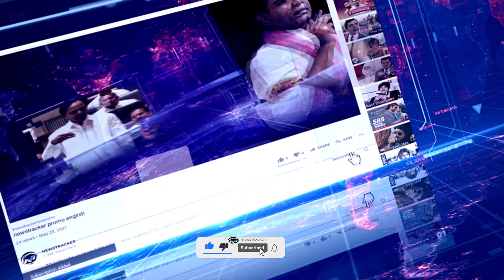Haridwar Dharam Sansad : Jitendra Singh Tyagi aka Wasim Rizvi and Yati Narsinghanand arrested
Haridwar Dharam Sansad:Jitendra Narayan Singh Tyagi (formerly Wasim Rizvi) was arrested by the Uttarakhand police on Thursday, in the Haridwar Dharam Sansad case.
“Uttarakhand Police have arrested Wasim Rizvi alias Jitendra Tyagi connection with the Haridwar ‘Dharm Sansad’ hate speech case from Narsan border, Roorkee,” ANI quoted Swatantra Kumar, SP City Haridwar.Uttarakhand Police on December 23, had registered a case against Tyagi, and others over his “hate speech” at the Haridwar event.
nd Police in a tweet had said, “Taking cognizance of the video that is going viral on social media for spreading hatred by giving provocative speeches against a particular religion, a case has been registered against Wasim Rizvi alias Jitendra Narayan Tyagi and others under Section 153A IPC in Kotwali, Haridwar and legal proceedings are in progress.” In the hate speeches, where the spiteful Yati claimed that no war has been won without weapons, General Secretary of Hindu Mahasabha Maa Annapurna asked at least 100 ‘soldiers’ to leave behind books and scriptures and pick up weapons to ensure the death of at least 20 lakh Muslims. Another Hindutva representative from Bihar, Dharmadas Maharaj openly stated that he wished to kill the former Prime Minister Manmohan Singh for siding with the minorities, especially Muslims. Anand Swaroop Maharaj, a Hindu leader and the president of Varanasi-based outfit Shankaracharya Parishad threatened a revolt of that of 1857 if the government does not listen to their demands of a Hindu Rashtra. He also threatened people, hotels, and restaurants in Haridwar not to celebrate Christmas or else face consequences.Hindutva flagbearer Yati Narsinghanand has reportedly been arrested by the Uttarakhand police on Thursday, in the Haridwar Dharam Sansad case.